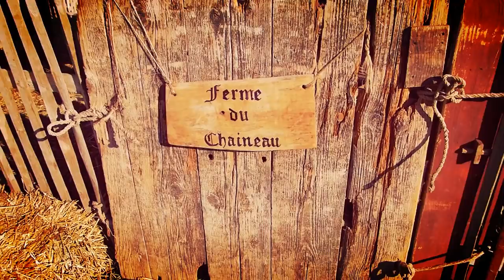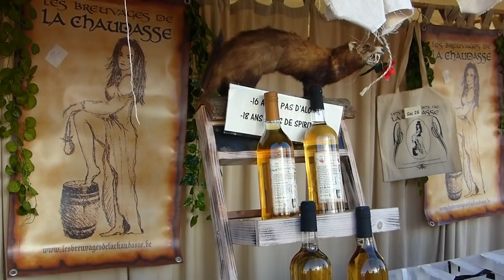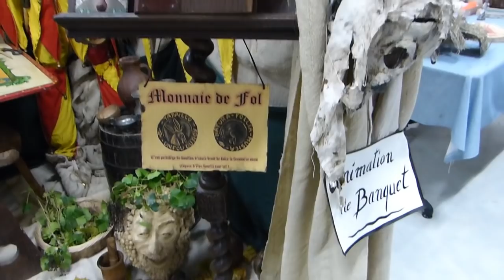fous d'histoire compiegne 2018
Merci aux gilets jaunes qui nous ont laissés passer pour nous rendre au FOUS D HISTOIRE DE COMPIEGNE, ce 17 novembre 2018 .

Les 17 et 18 novembre 2018 s'est déroulé au Parc des Expos Le Tigre de Compiègne (60) la 3ème édition de Fous d'Histoire Compiègne,
Au programme, danse mediévale, musique médievales pirates etc, look incroyable, marché histoire, marché médiévale, et autres delices. Merci pour cet edition 2018. A  l année prochaine  !